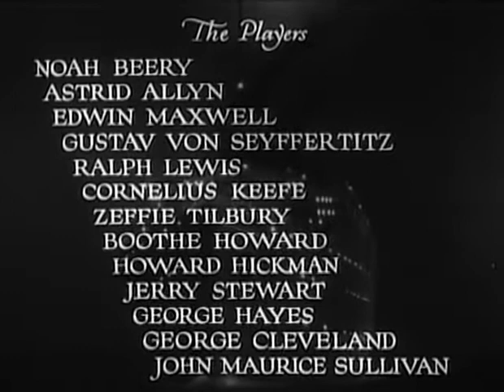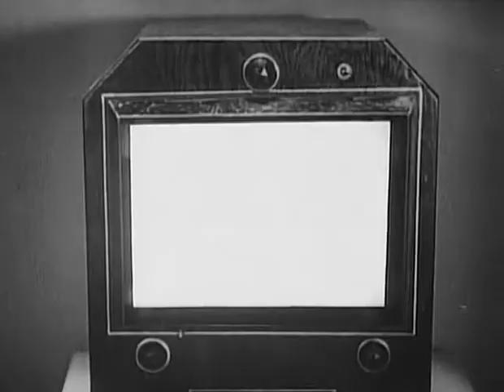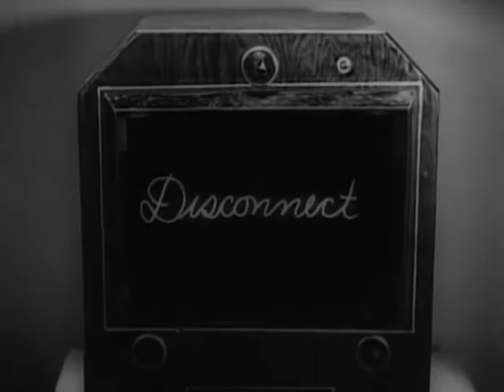Mystery Liner 66 | OLD HOLLYWOOD CLASSIC FILM | FULL FREE TO WATCH